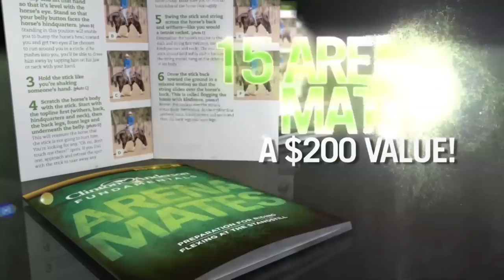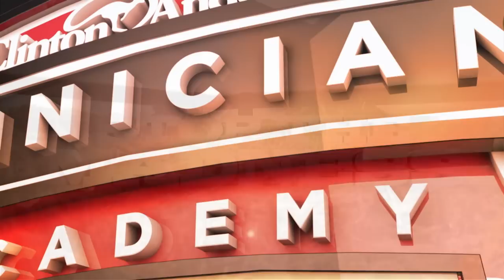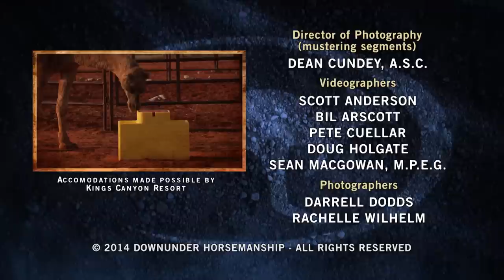Clinton Anderson - Outback Adventure 6 of 14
"Hump Day Outback Style" Part 6 of 14
Now that he’s able to halter Bundy, Clinton sets to work teaching the stallion Fundamentals groundwork exercises. In this episode, he covers Lunging for Respect and the Sending Exercise, and spends ample time desensitizing Bundy to his tools. In between training sessions, Clinton goes on a high-speed chase to muster feral camels and learns the art of camel tipping.

About Clinton Anderson and Downunder Horsemanship:
Clinton Anderson is a clinician, horse trainer and competitor. He’s dedicated his life to helping others realize their horsemanship dreams and keeping them inspired to achieve their goals. The Downunder Horsemanship Method gives horse owners the knowledge needed to become skilled horsemen and train their horses to be consistent and willing partners. Clinton instructs horsemanship clinics, presents Walkabout Tours across the country, produces a television show, hosts an internet TV website and is constantly creating comprehensive study kits and training tools to make learning horsemanship as accessible and easy as possible. Discover for yourself how Clinton and the Method can help you achieve your horsemanship dreams